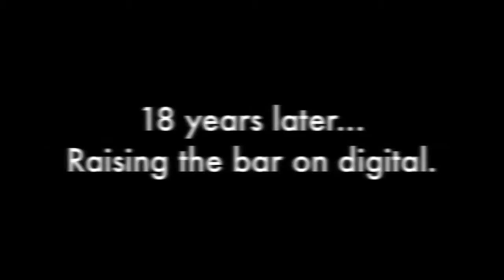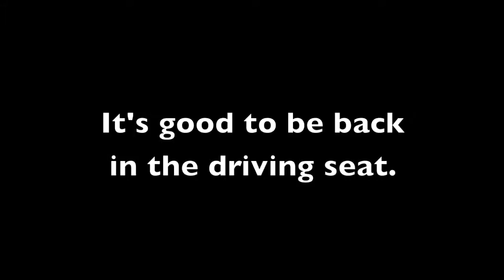Alien Breed Evolution - Teaser Compilation [HD]